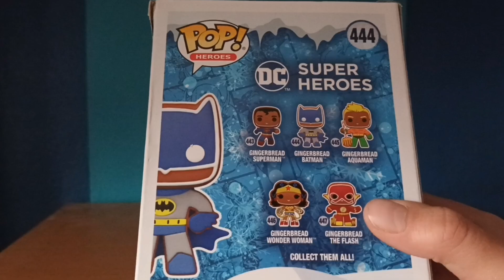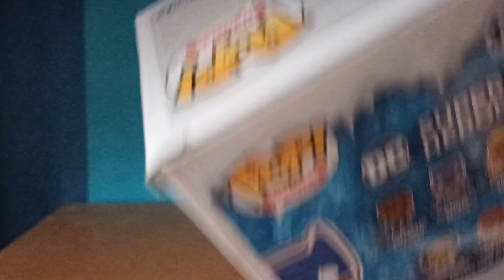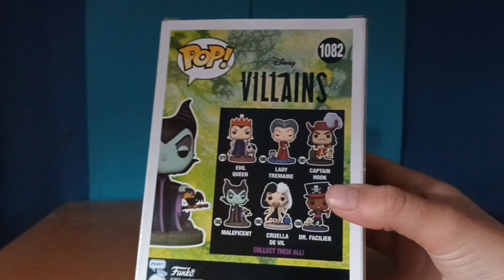Batman a Gingerbread??? Haul 2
Hello everyone i have another funko poo Haul. Today I have a Christmas pop and a Halloween pop.